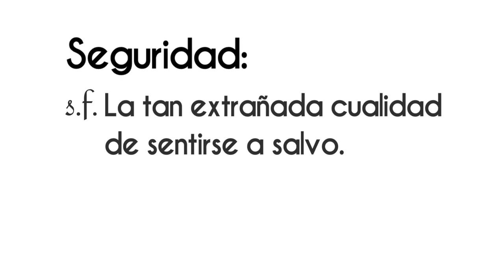Claudia Sheinbaum “La estrategia nacional de seguridad va a funcionar” en VértigoPolítico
Claudia Sheinbaum “La estrategia nacional de seguridad va a funcionar” ¡Disponible ahora! en VértigoPolítico Animación: Sergio Perezgrovas Iliana Tona